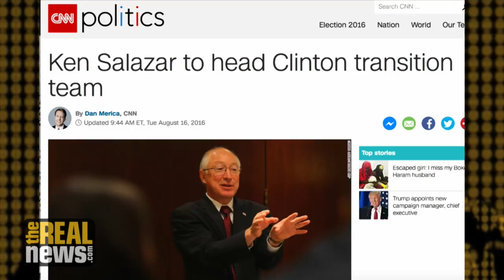Few (If Any) Progressives on Clinton's Transition Team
Former financial regulator Bill Black explains how this will affect the policy she would pursue during her first term on the TPP, foreign policy, and the environment